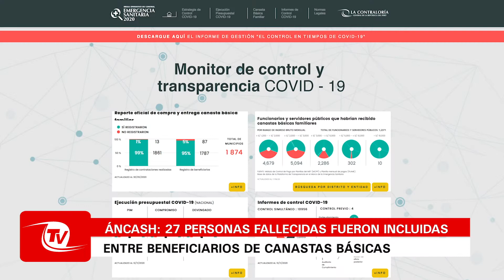Áncash | 27 personas fallecidas fueron incluidas entre beneficiarios de canastas básicas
Contraloría: 27 personas fallecidas fueron incluidas entre beneficiarios de canastas básicas